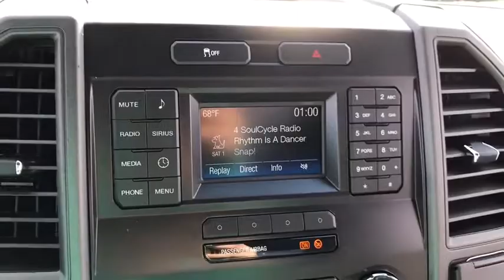2019 Ford F-250SD Schenectady, Albany, Clifton Park, Saratoga, Amsterdam, NY 19T1368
Blue Jeans Metallic New 2019 Ford F-250SD available in Schenectady, New York at Metro Ford. Servicing the Albany, Clifton Park, Saratoga, Amsterdam, NY area.

Metro Ford
3601 State St

Blue 2019 Ford F-250SD XL 4WD 6-Speed Automatic 6.2L V8 EFI SOHC 16V Flex Fuel 4WD. Price does not include Tax, Title and DMV fees.  Price includes: $1,000 - Ford Credit Retail Bonus Customer Cash. Exp. 01/02/2020, $1,250 - F-Series Retail Customer Cash. Exp. 01/02/2020